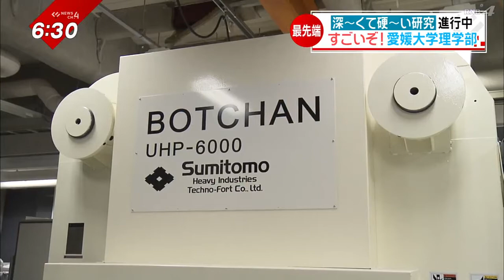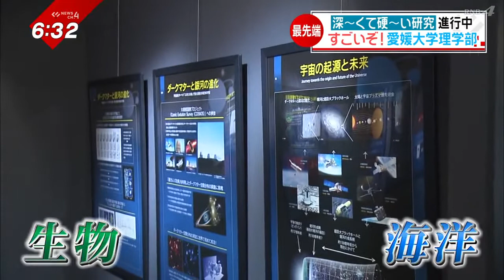愛媛大学理学部の研究がすごい！ビッグニュースも【愛媛】‹NEWS CH.4›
世界レベルのすごい研究がたくさん行われている
愛媛大学理学部のお話。

深～～くて、古～～くて、硬～～い、最先端の研究です。